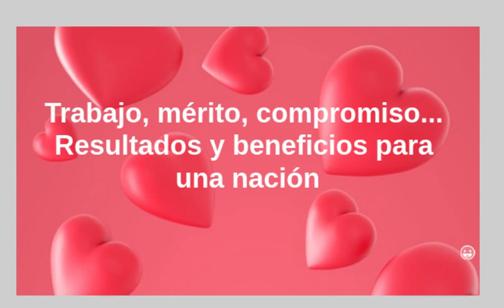Responsabilidad en el trabajo